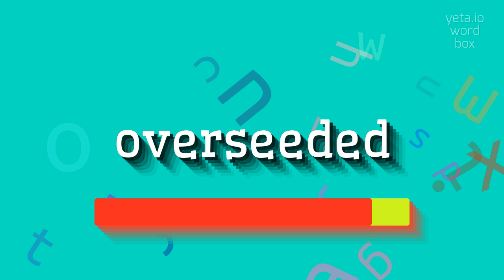How to say "overseeded"! (High Quality Voices)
Watch in this video how to say and pronounce "overseeded"!